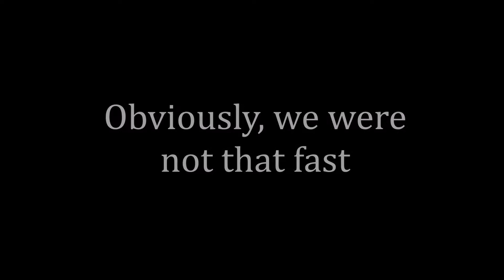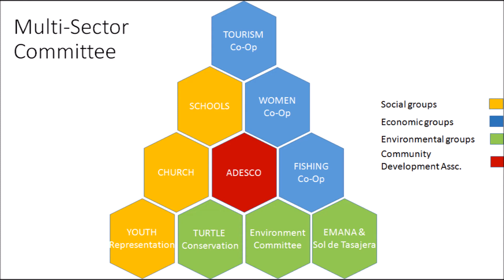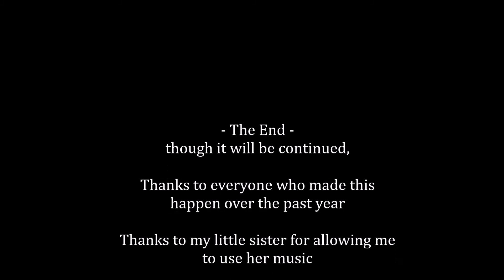I want to build a school with this guitar (15) - Happy Anniversary!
We have been working for one year now to develop a summer school program on the island of Tasajera in El Salvador, to help the local community towards a sustainable future. This video summarizes all that happened over the past year and we are excited for what is still to come!